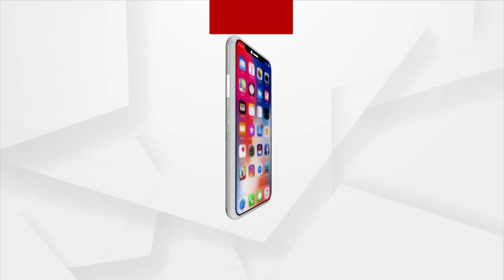ସେମିଲ୍‌ ପାଲି ଗାଁର ମହିଳା ମାନଙ୍କ ଦୁଃଖର କାହାଣୀ ଆସନ୍ତୁ ଜାଣିବା